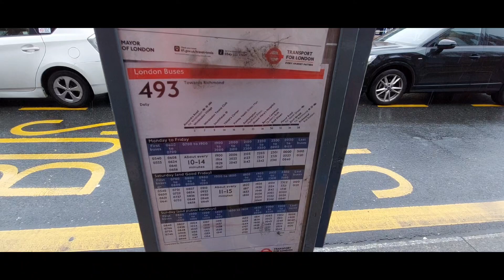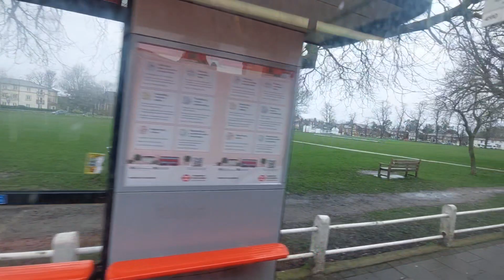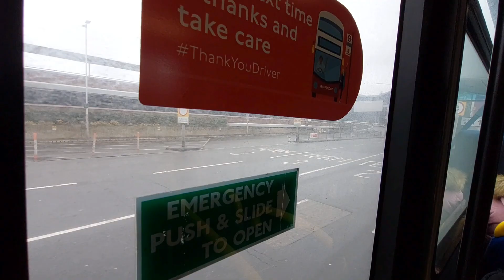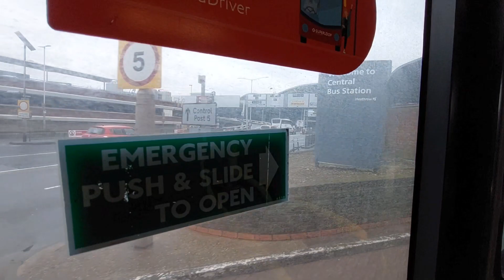Racing the Superloop! Round 2 - SL7 Vs Tube.... or should that be the bus?? Jamie's view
We have given the Superloop a challenge. Can it beat the tube?
In this round it's the SL7 that is taking up the challenge where the SL8 failed!
Racing from West Croydon Station to Heathrow Airport Central Bus Station.
Who won? Watch the video to find out!
This video was recorded on a Samsung A52s.
Please consider donating to get better quality videos from us.
More route visuals to come soon! Let us know if you have a preferred route you want to see next. Please be aware that we are doing these in our spare time around day jobs and personal life commitments. Please also note, that due to slow standard broadband speeds, our videos take some time to upload.